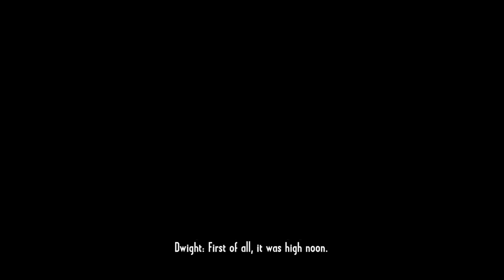Call of Juarez: Gunslinger | #4 | ŠEDÝ VLK A APAČI !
Zdravím, v tomto diele spravíme ďalšie dve kapitoly a tentokrát budeme riešiť apačov a šedého vlka a potom budeme opakovať vlúpačku stále dokola, lebo sa nikto nebude chcieť zhodnúť na príbehu 😂